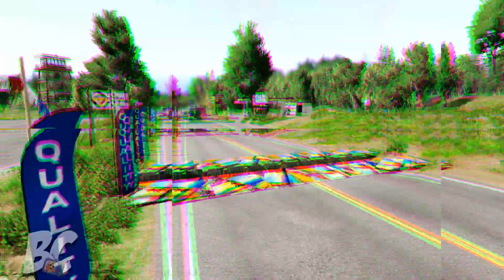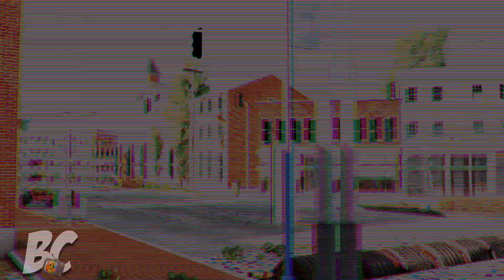Cars vs Spinning Wheels BeamNG.drive | Beamng Crashes TV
Hello everyone!
Welcome to my new video Cars vs Spinning Wheels

Game Official Website (you can purchase & download the game/mods there):-